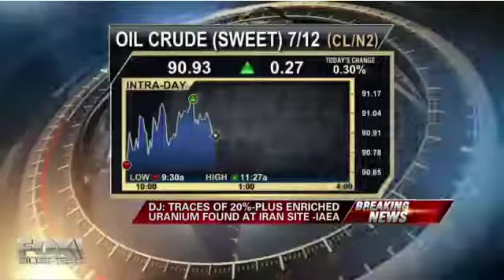America : Iran's Higher Enriched Uranium means Higher Prices at the Pump (May 23, 2012)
yeah ok, I wasn't born yesterday boys in Wall Street.  I know when I see a scripted news segment when I see one.  Just so happens this guy runs up to that the reporter, whom he hasn't seen in YEARS and knows exactly what he's talking about and what to say.

Like I said in the previous video, isn't it ironic that just TWO WEEKS right before the kids are let out of public school for summer break the U.N. which has it's hands DEEP in Wall Street Pockets, all of a sudden finds 'high levels' of enriched uranium?  Yeah OK.  I have a bridge in the Arizona Desert I want to sell ya too.

The sad thing about all this.  This could potentially lead us to World War.  Wall Street, in their greed, is looking to make HUGE profits off us this summer with higher prices at the pump.  But Israel might have different plans and this could blow up right in their face.